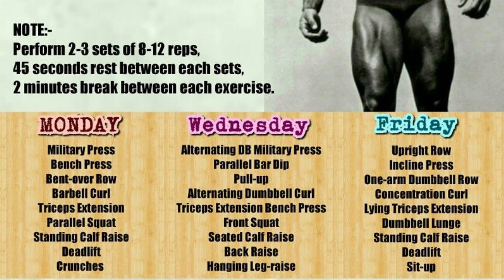Steve Reeves History தமிழில்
Sorry Guys steve not started training from his leg
I mistakenly said it.. He started workout from his upper body. 🙂

I used some comical clips to this video for motivate others and educational purpose.
I will not get any revenue from this Video.

I work alone I put so much effect to make this video

if you want to remove the clips I can do it

I have put so much effort to make this video.